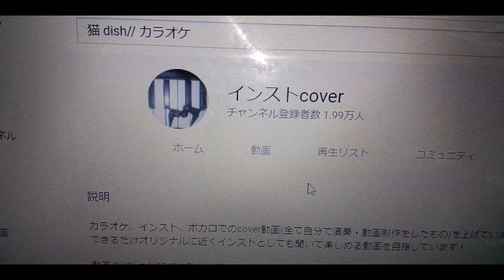おっさんがDiSH／／（北村巧海）の猫を歌いました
彼女がいなくなって彼女が猫になったと言っています。本当にそんなことが起こりえるのでしょうか？もう北村巧海さんは猫と結婚するしかないですね。音源はこちらです。